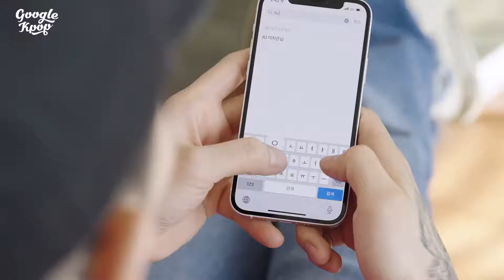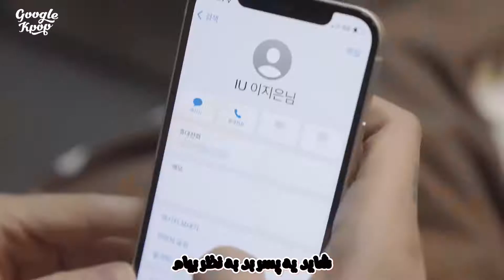موزیک ویدیو «کانادارا» از «جی پارک» و «آیو» با زیرنویس فارسی | Jay Park x IU - GANADARA [Persian Sub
🔥 زیرنویس فارسی موزیک ویدیو و آهنگ گانادارا از پارک جه بوم و آیو
Jay Park x IU - GANADARA - Music Video [Persian Subtitle][PerSub]